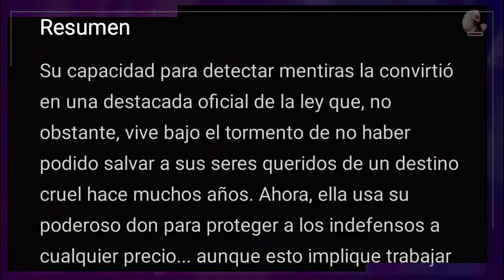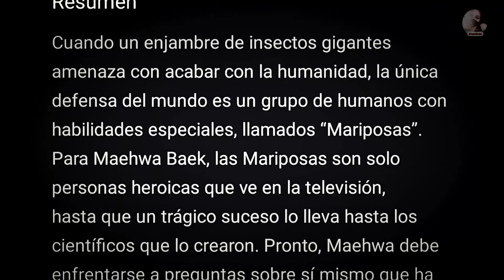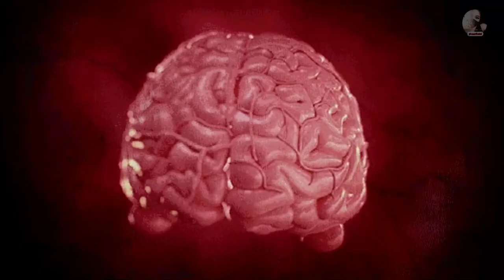Esta es MI OPINIÓN sobre JACINTO PÚRPURA y LA SANGRE DE LA MARIPOSA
¡Hola! la editora del canal les saluda. En este video doy mi opinión sobre 2 comics que has recomendado, y tengo mucho que decirte de las primeras impresiones sobre los 10 primeros episodios.

Sigueme para estar en contacto, mostrarte otras ediciones sobre tus historias de webtoon favoritas y notificarte cositas relacionadas a los videos que ves aqui en mi canal.
CONTENIDO DEL VIDEO:
00:00 | Introducción
00:17 | Introducción Jacinto púrpura
00:54 | Especulación sobre JP
01:43 | Mi opinión sobre JACINTO PÚRPURA
06:12 | Introducción sobre La sangre de la mariposa
06:48 | Especulación sobre LSDM
07:16 | Mi opinión sobre LA SANGRE DE LA MARIPOSA
12:49 | Conclusión/Despedida